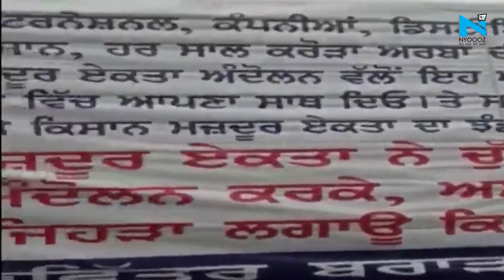Zira: किसानों ने बनाया रिमोट से चलने वाला ट्रैक्टर, Parade को लेकर तैयार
किसान ट्रैक्टर परेड को लेकर किसान संगठन तैयार। पंजाब के जीरा में किसानों ने बनाया रिमोट से चलने वाला ट्रैक्टर..